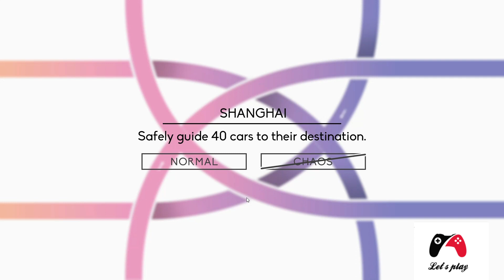Traffic Simulator - Shanghai Map - Traffix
Traffix. Map #4 - Shanghai - Normal mode.